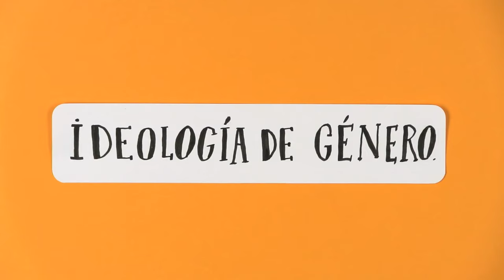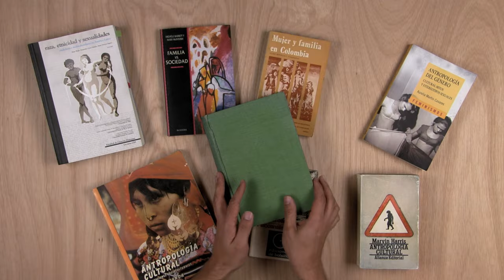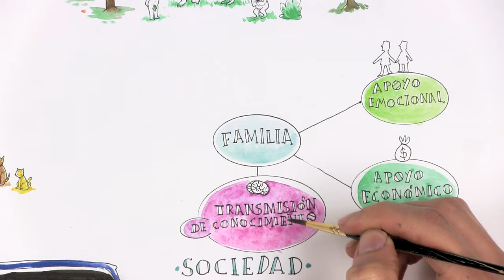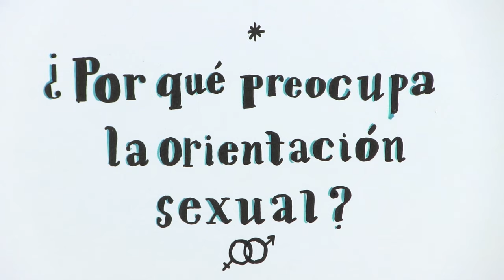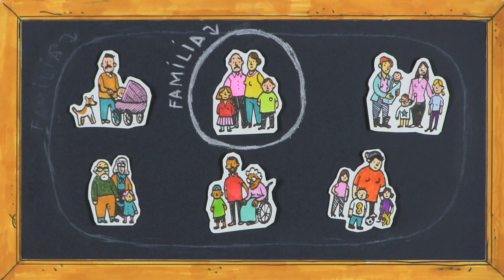¿Cuál es la joda con la ideología de género?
Hoy hablamos de adopción por parte de parejas homosexuales, ayer de cartillas en colegios y mañana... ya veremos. Pero la discusión siempre es misma: familia, diversidad sexual y roles de género.